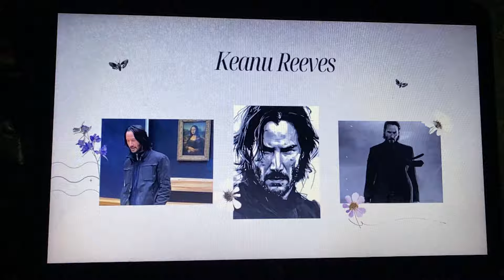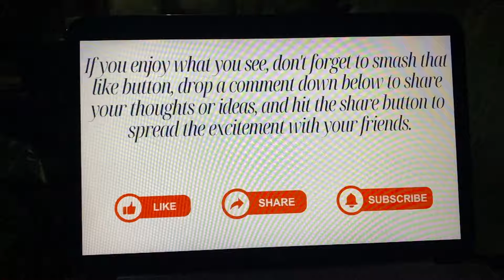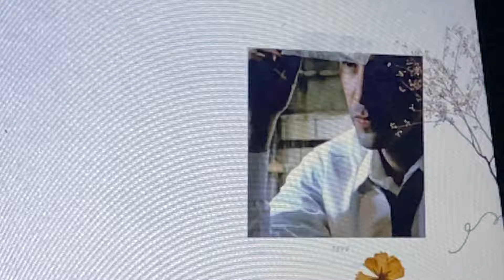Keanu Reeves Miracle